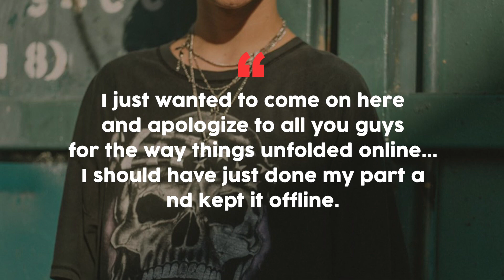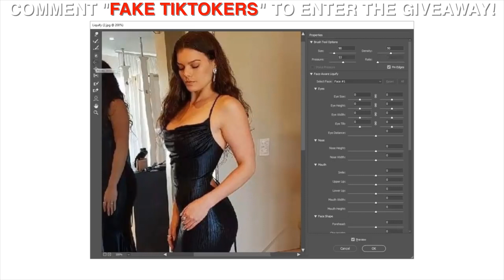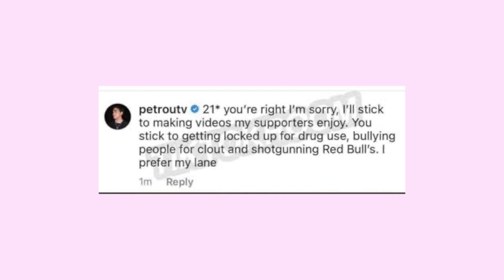Fake TikTokers That You Should Not Be Following ( Charli D'Amelio, Addison Rae )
Welcome back to the channel, today on Charli Chats we are going to be taking a deep dive into the world of tiktokers and which ones you should be totally avoiding, and which ones you should not follow! So many times we watch tiktokers and think to ourselves that they are just perfect and that everything is going smoothly, but behind the scenes its easy for us to see that they are actually totally fake and lying to all of our faces! If you love watching videos with Charli D'Amelio, Dixie D'Amelio, Chase Hudson, Addison Rae or really any of the other tiktokers then make sure you stick around for this video because we know you are going to love it as well!

Charli D'Amelio has been in the news lately for doing things that we don't really think she should have been doing, if this is something that you never knew about then make sure to stick around because she really shouldn't be followed for this!